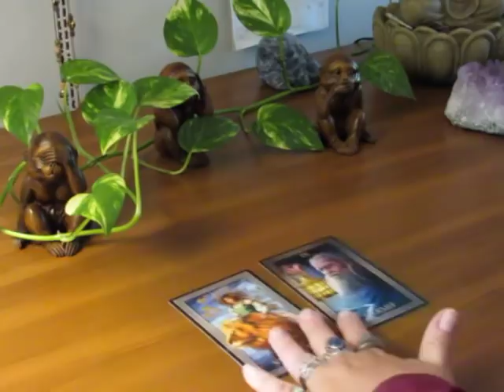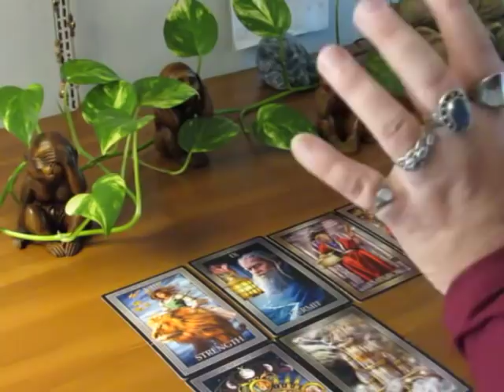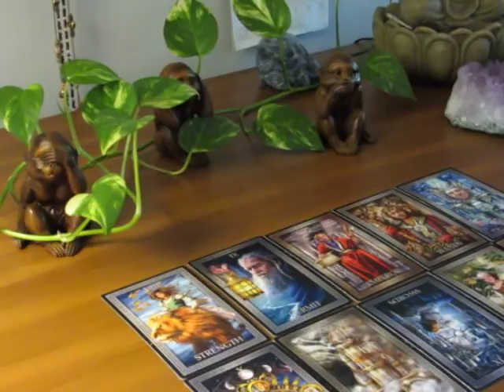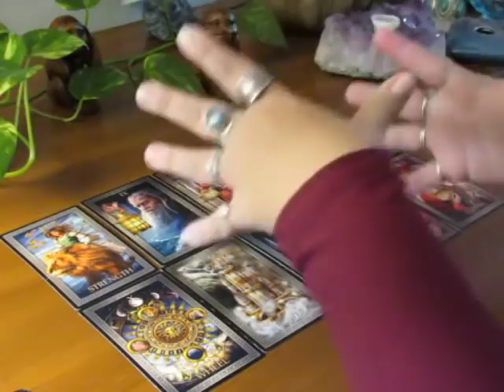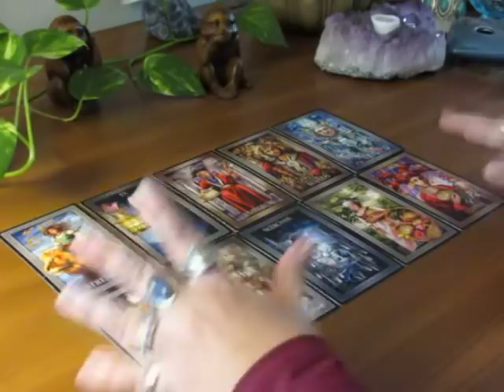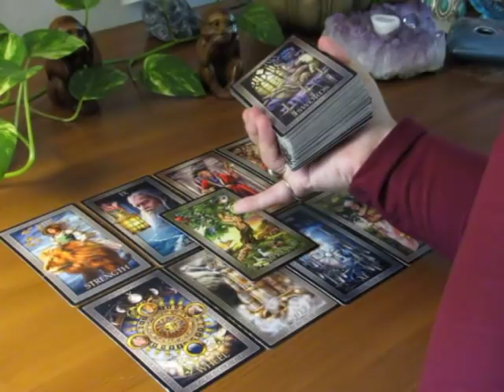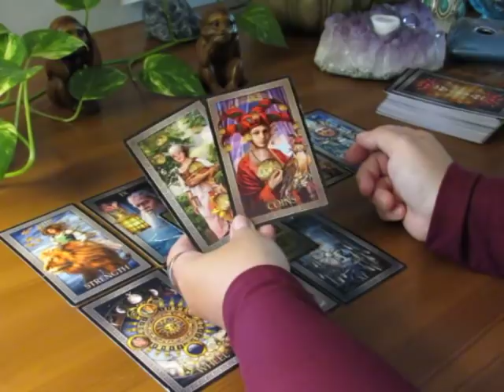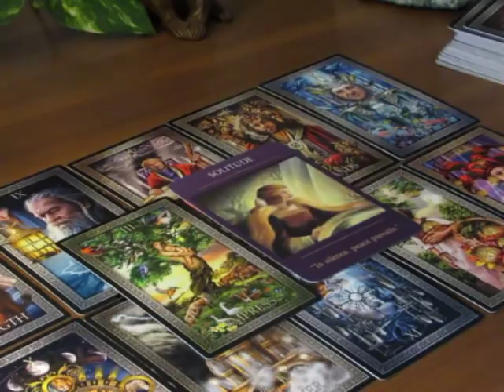~The Daily Vibe~Strength, Wisdom & Power Gained~Sept 13/14 Daily Tarot Reading